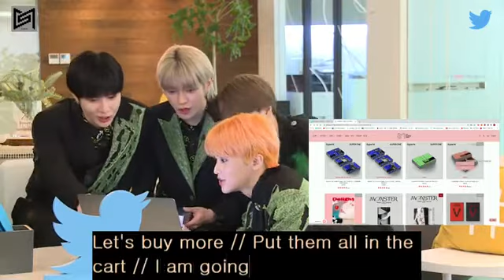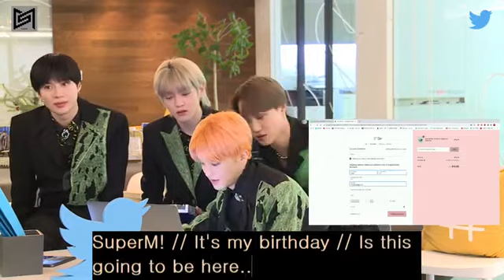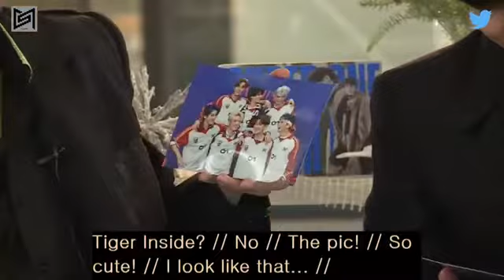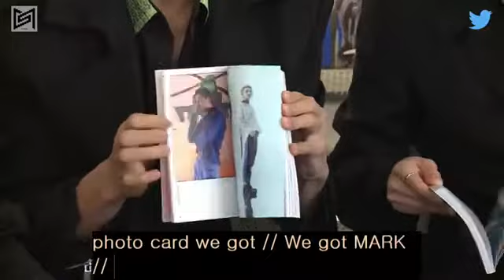superM ( Tw e e t e r blue room liVe full) [ eng sub ] 100220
stream superM's MV one(monster & infinity)...
on behalf of SM entertainment